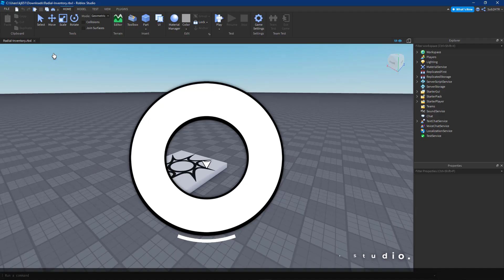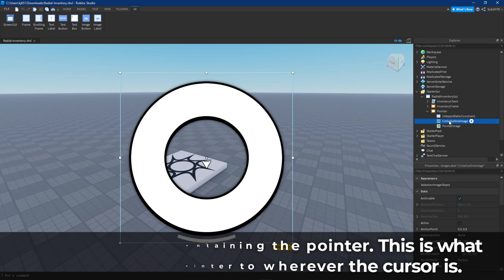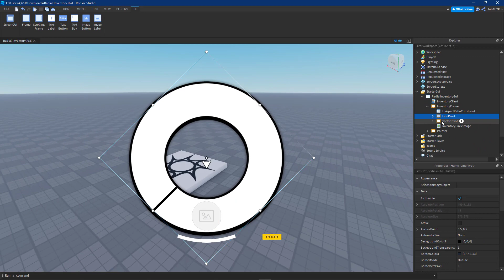How to Make a WEAPON WHEEL in ROBLOX!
In this video, I show you how to make a WEAPON WHEEL in ROBLOX!